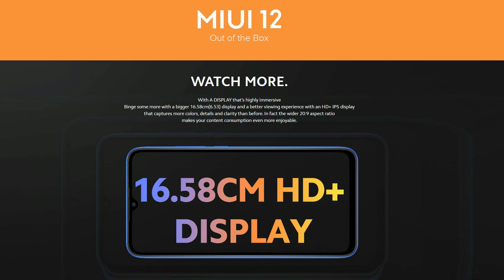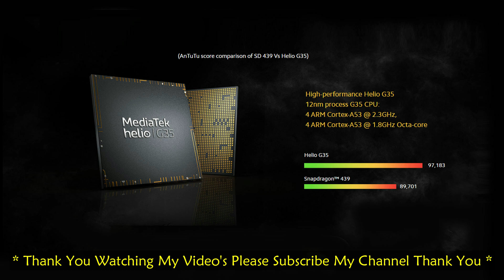Redmi 9 Features and Full Review After long time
Hi friends this Alle Anilkumar Welcome to my channel frnz today i will latest upload in this video Redmi 9 Features and Full Review After long time full details i will explain this video sound Quality call with mic testing live talking and for every details please watch till end. thank you.

Redmi 9 Summary
Redmi 9 smartphone was launched on 27th August 2020. The phone comes with a 6.53-inch touchscreen display with a resolution of 720x1600 pixels and an aspect ratio of 20:9. Redmi 9 is powered by an octa-core MediaTek Helio G35 processor. It comes with 4GB of RAM. The Redmi 9 runs Android 10 and is powered by a 5000mAh battery. The Redmi 9 supports proprietary fast charging.

As far as the cameras are concerned, the Redmi 9 on the rear packs a 13-megapixel primary camera with an f/2.2 aperture and a second 2-megapixel camera with an f/2.4 aperture. The rear camera setup has autofocus. It sports a 5-megapixel camera on the front for selfies, with an f/2.2 aperture and a pixel size of 1.12-micron.

The Redmi 9 runs MIUI 12 based on Android 10 and packs 64GB of inbuilt storage that can be expanded via microSD card (up to 512GB) with a dedicated slot. The Redmi 9 is a dual-SIM (GSM and GSM) smartphone that accepts Nano-SIM and Nano-SIM cards. The Redmi 9 measures 164.90 x 77.07 x 9.00mm (height x width x thickness) and weighs 196.00 grams. It was launched in Carbon Black, Sporty Orange, and Sky Blue colours.

Connectivity options on the Redmi 9 include Wi-Fi 802.11 b/g/n, GPS, Bluetooth v5.00, Micro-USB, FM radio, 3G, and 4G (with support for Band 40 used by some LTE networks in India). Sensors on the phone include accelerometer, ambient light sensor, proximity sensor, and fingerprint sensor. The Redmi 9 supports face unlock.

As of 10th October 2020, Redmi 9 price in India starts at Rs. 8,999